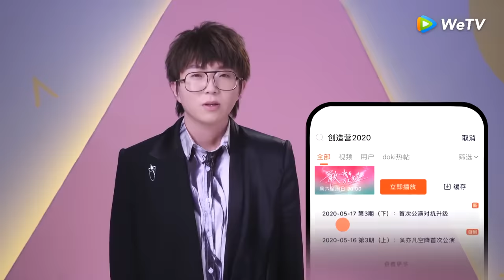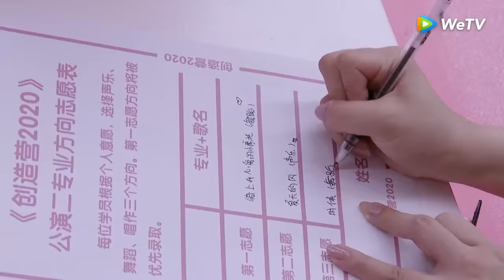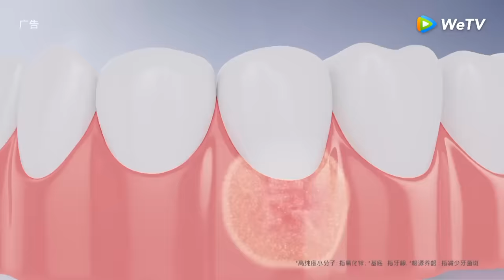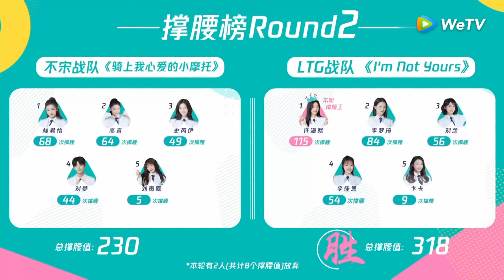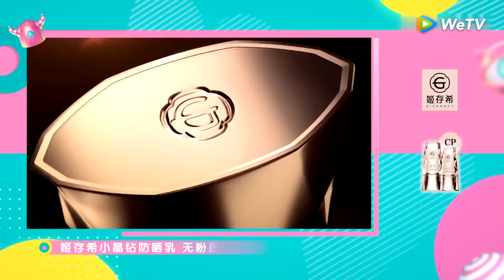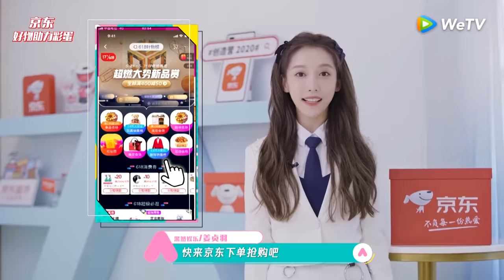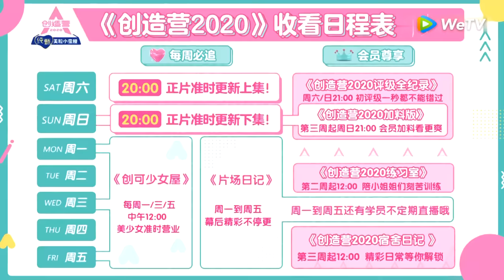[创造营2020 CHUANG 2020] EP05 Part I | The second stage performance!Who will win the vote? 第二次公演超燃谁能胜出？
《创造营2020 CHUANG2020》是由腾讯视频出品的能量女团成长综艺，致力于充分展现女孩们自信勇敢、拼搏向上的元气能量和青春态度。节目将召集百余位学员，通过任务、训练、考核，让她们在五位明星教练的带领和引导下成长进步，最终成团。

✌🏼Update Every Sun-Mon at 8AM(GMT+8) 每周日/一早上8点更新